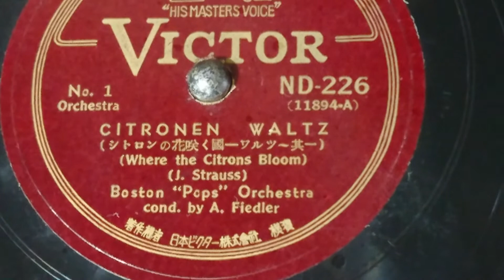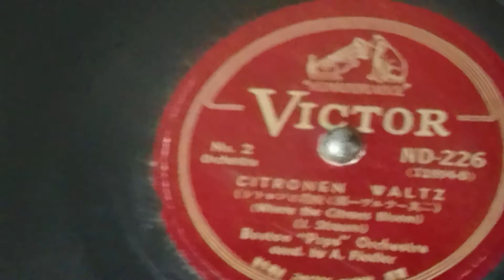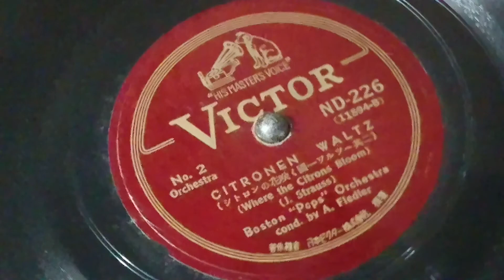CITRONEN WALTZ (シトロンの花咲く國) (J. Strauss) Boston ''Pops''Orchestra cond. by A. Fiedler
CITRONEN WALTZ
(シトロンの花咲く國ーワルツ其一)
(Where the Citrons Bloom)
(J. Strauss)

Boston ''Pops''Orchestra
cond. by A. Fiedler